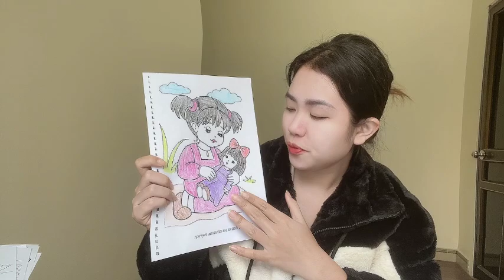coloring page girl playing with doll